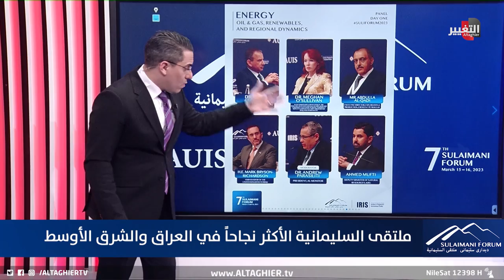ملتقى السليمانية الأكثر نجاحا في العراق والشرق الاوسط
برهم صالح رئيس جمهورية العراق السابق

موقع قناة التغيير الفضائية  الالكتروني
برهم صالح , اياد علاوي , علي العلاق , العبادي